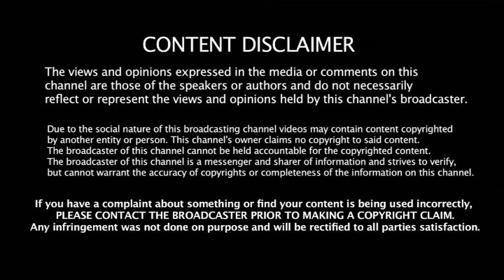Two Years and No Answers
Today, November 21, 2024 marks two years since Madalina Cojocari was last seen in public. What happened to Madalina?